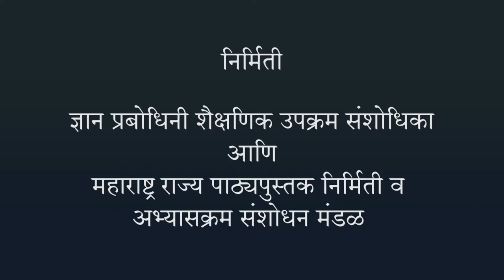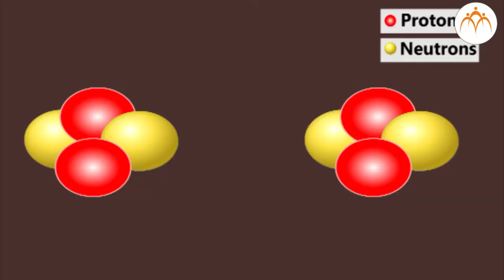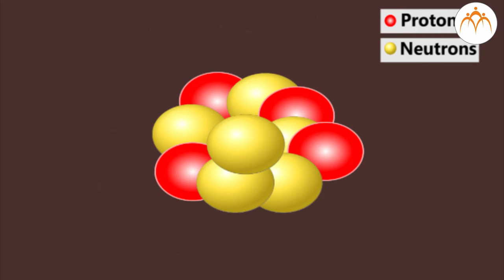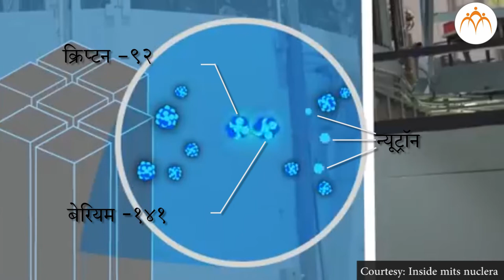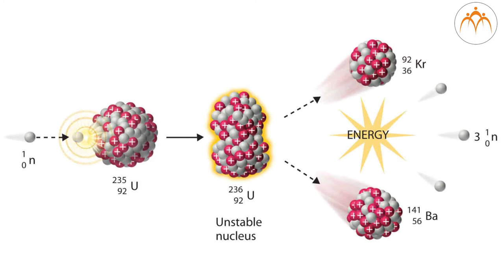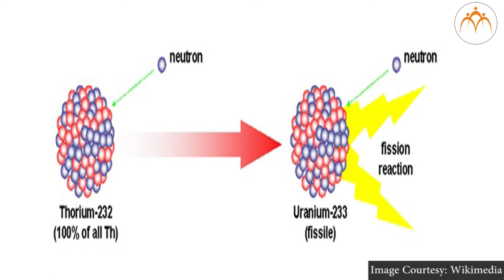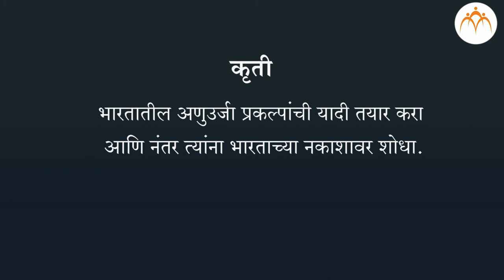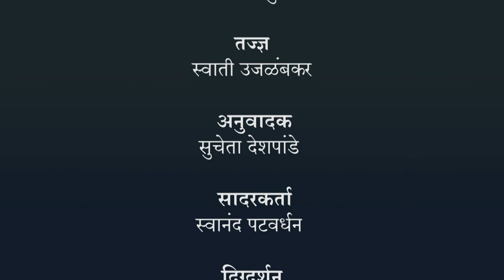अणूचे अंतरंग – भाग 6